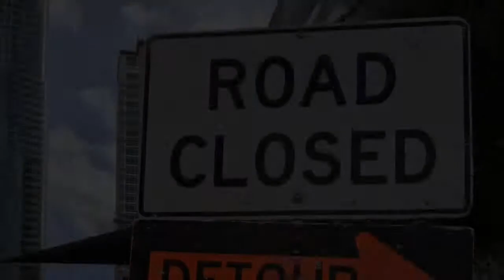Barkitecture Doghouse Competition & fashion show